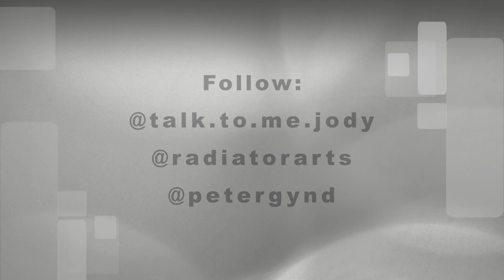Jody MacDonald ~ On the Inside ~ The Red Thread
Please join
curator, Peter Gynd and I
Friday, December 6th, 7pm
at Radiator Gallery
we'll be discussing the process and details behind
the densely layered works on view in Freaks, Geeks, and
Strange Girls.

Radiator Gallery,
10-61 Jackson Ave.
3rd floor
Long Island City, NY.

I couldn't be happier with how the work has been received and
I'm thrilled to share this lovely mention in Hyperallergic
by Alissa Guzman.

Gallery Hours:
Fridays and Sundays, 1-6pm, and by appointment
On view November 15th, 2019 through January 17, 2020.

Getting There:
The gallery is readily accessible by transit.
The Vernon Blvd - Jackson Ave stop on the 7 train line
will get you within 2 minutes walking distance.

Alternately, the gallery is a 10 minute walk along
Jackson Ave from Court Square Station
(M, G, E, and 7 trains).